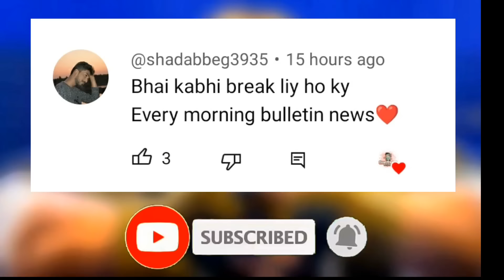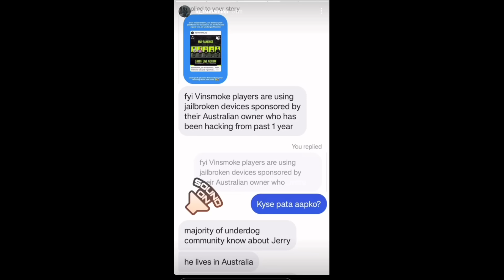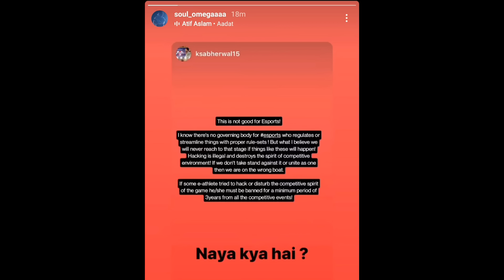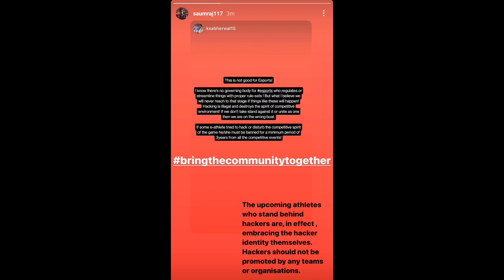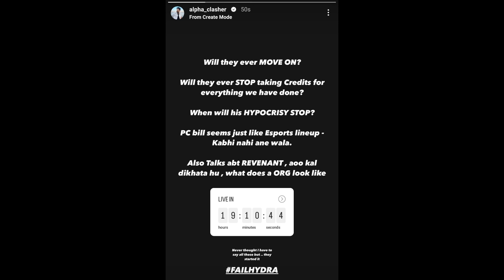Saggy QUALIFY For LAN -SID, THUG Angry😡DYNAMO Reply on ALLEGATION😳VinSmoke HACKING In BGMS😮8BIT REGA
00:00 FOLLOW ON INSTAGRAM FOR EXCLUSIVE LEAKS & UPDATES
00:10 Today's Best Comment
00:16 Nodwin BGMS Qualified TEAMS
00:30 Tsunami Exposed Vinsmoke Hacking
01:00 VinSmoke Player POV on Hacking Allegations
01:25 Tsunami Proofs On VinSmoke Player Hacking
01:58 Important
02:30 Regaltos Joined 8BIT For BGIS
02:45 Saggy Reply after Qualify for BGIS
03:00 Sid Reply on Saggy Hacker Qualified for BGMS Lan
03:11 Ghatak Reply on Saggy Hacker Qualified for BGMS Lan
03:27 Destro Reply on Saggy Hacker Qualified for BGMS Lan
03:38 Goldy Bhai & Thug Reply on Saggy Hacker Qualified
03:55 Spero on Saggy Hacker Qualified for BGMS Lan
05:35 Dynamo Reply to BITTY , Emperor & Other's - Big Controversy
13:13 Alpha Clasher Reply Dynamo - Exposing Today

possible